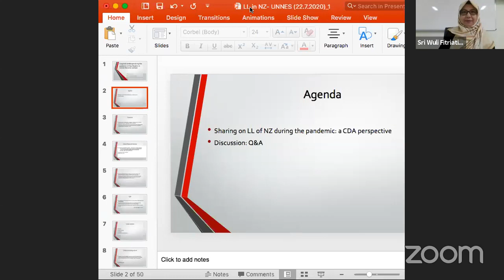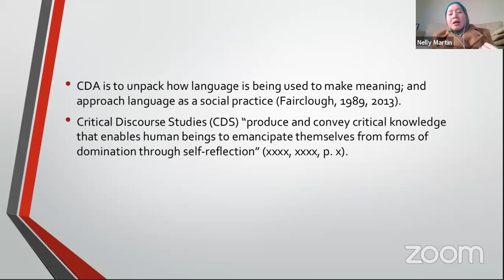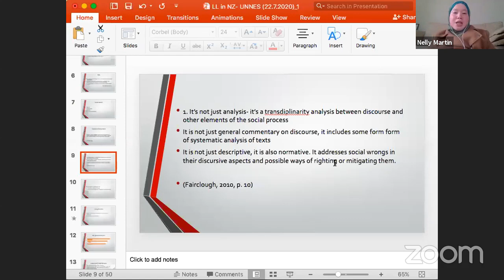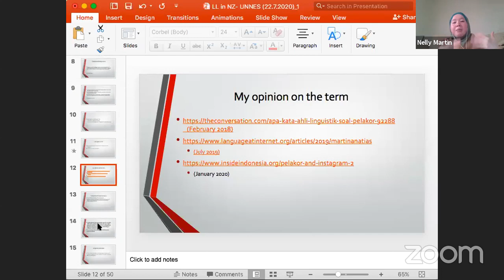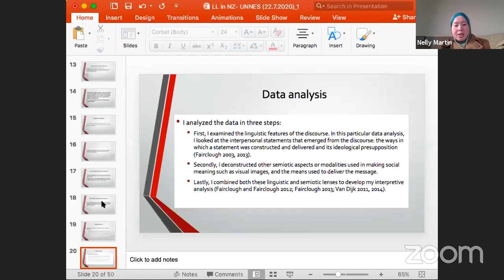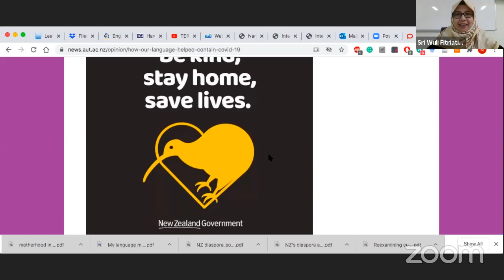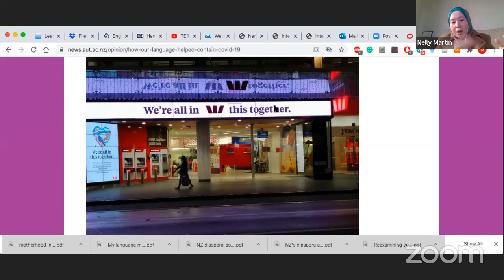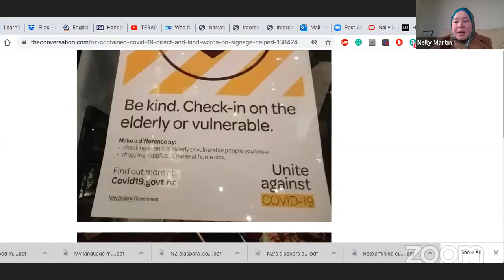Guest Lecture Linguistik, Dr. Nelly Martin-Anatias